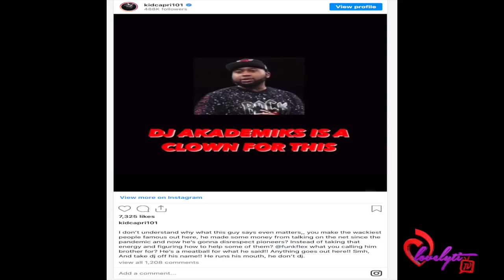LL Cool J and others respond to DJ Akademiks calling Hip-Hop pioneers ‘dusty’